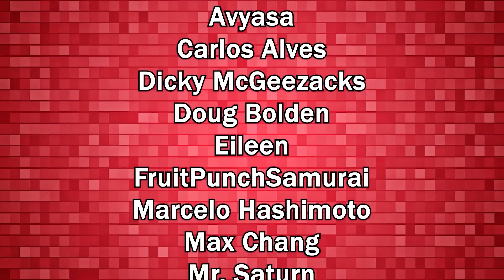Auto Farming Story CH2, Episode 12: Up to 4 Trainees - Romancing SaGa re;UniverSe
I don't recommend farming story too much right now, but if you want to get pickaxes and S Polka pieces these strategies may help you.

HP Stats Cap for 2-12-1-3  = 1650
HP Stats Cap for 2-12-2-5  = 1670

TIMESTAMPS
00:00 Introduction
00:26 Albert IK Strategy on 2-12-1-3
01:25 Leon, xMas Urpina (xBreak), Lyza +2 Trainees [Amazon Raid Ex]
03:30 Bertrand, Roufas, Matriarch 3 +2 Trainees [Rainbow Rangers]
04:45 Rukh, Leon, Summer Elizabeth +2 Trainees [Amazon Raid Ex]
06:19 Closing